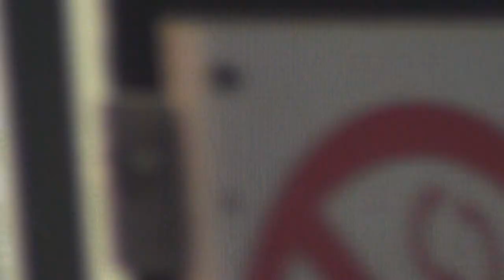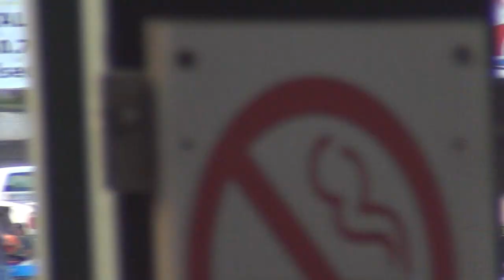ISFS Hobby Stock Heat 3 7/25/14